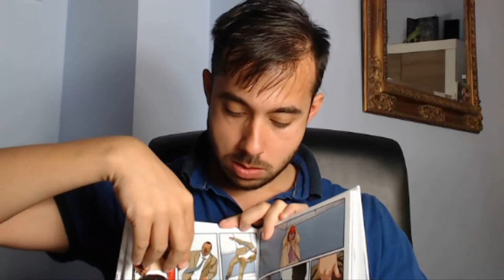JAMES BOND en los COMICS - Recomendaciones comiqueras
¿Que nos podemos encontrar de James Bond en los comics?

Os traigo mis impresiones sobre las ultimos tomos del agente 007 que hay publicados en España